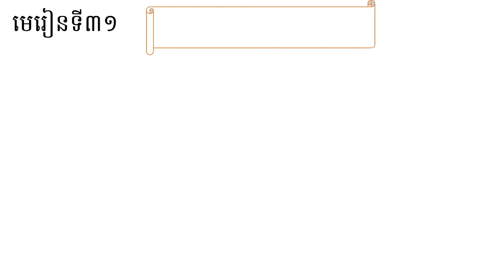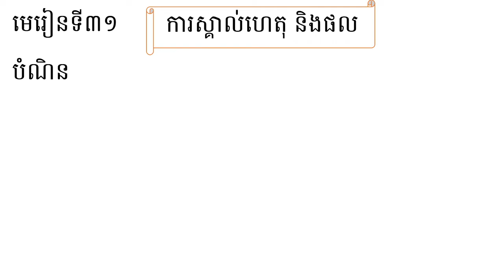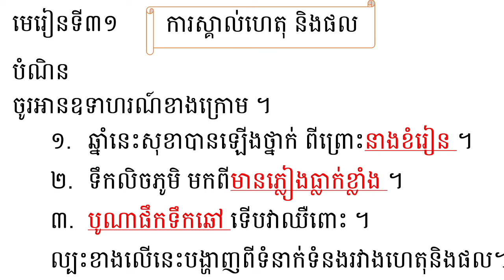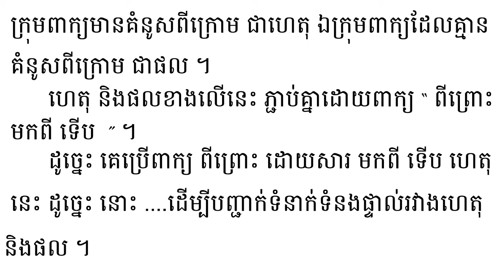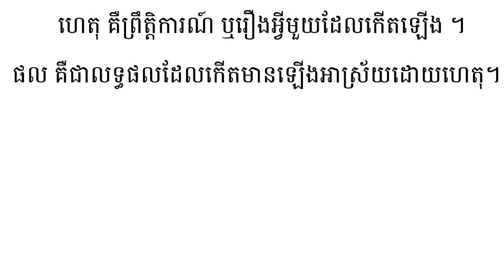​ wns- khmer G3 lesson 31 ​ភាសាខ្មែរថ្នាក់ទី៣ មេរៀនទី៣១ បំណិន ការស្គាល់ហេតុនិងផល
ឧទាហរណ៍